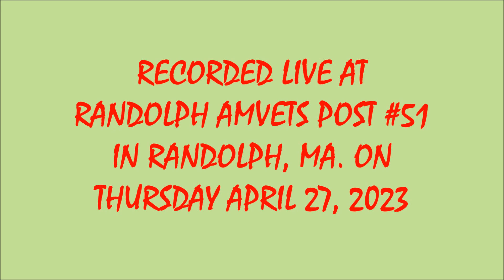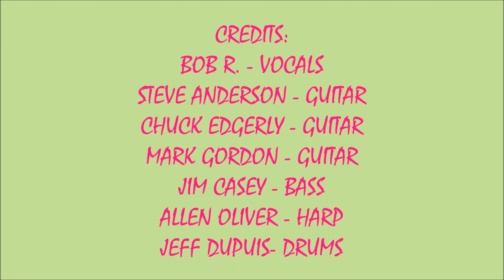2023 - #314 - JMVTS #2 - FOLSOM PRISON BLUES - STEVE ANDERSON & FRIENDS (4/27/2023)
2023 - #314 THURDAY NIGHT JAM AT THE AMVETS SOUNDS #2 ! ! ! !    FOLSOM PRISON BLUES - STEVE ANDERSON & FRIENDS ! ! ! !
RECORDED LIVE AT THE RANDOLPH AMVETS POST 51 ON THURSDAY APRIL 27, 2023.